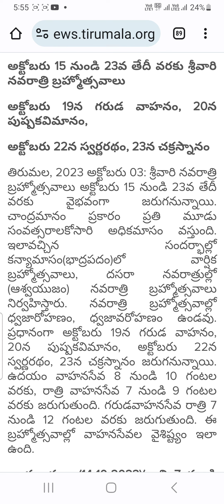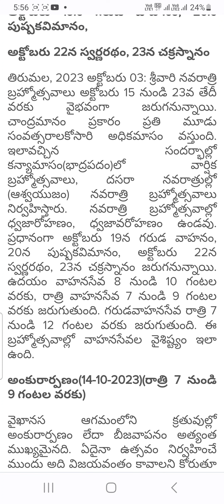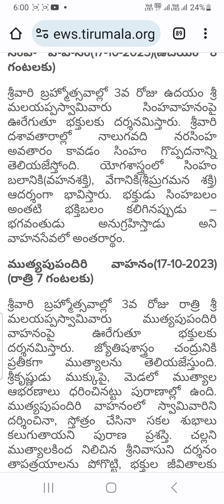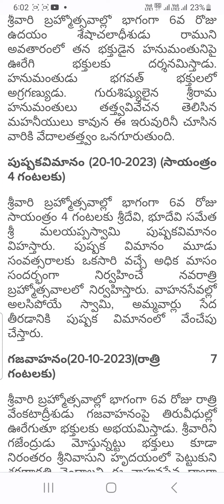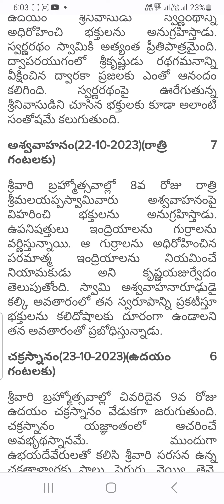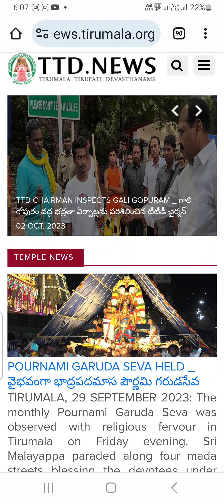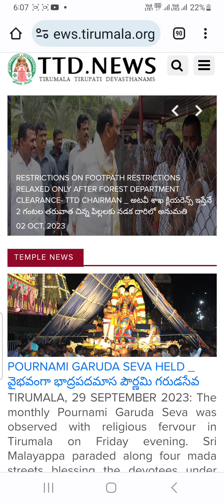TTD 2023 NAVRATRI BRAHMMOTSAVAM ALL VAHANA SEVA FULL DETAILS Dial Your EO Date Time